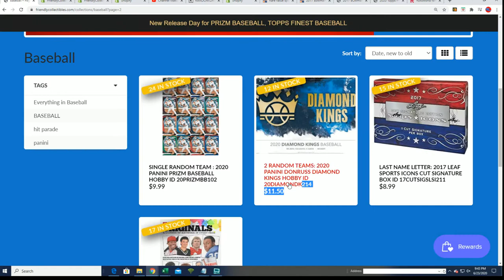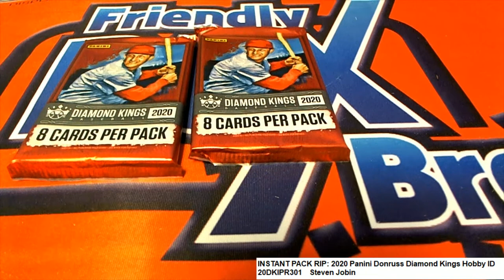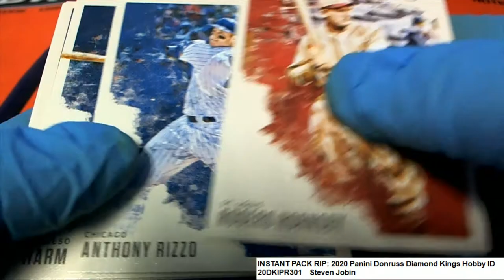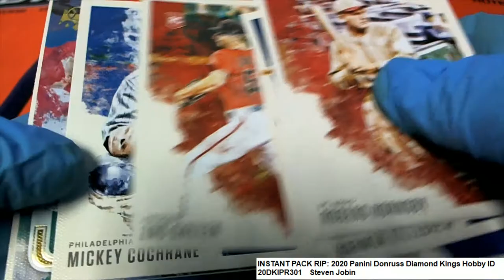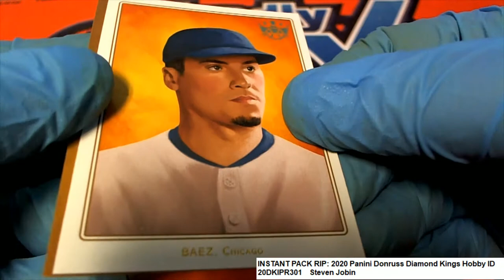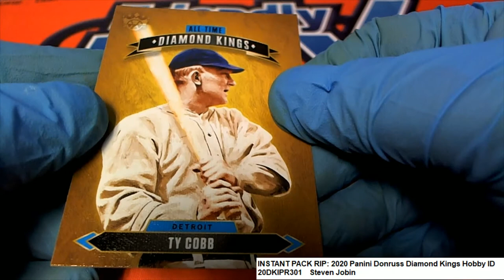2020 Panini Donruss Diamond Kings Steven J's Packs ID 20DKIPR301